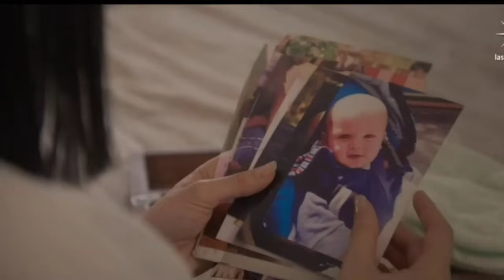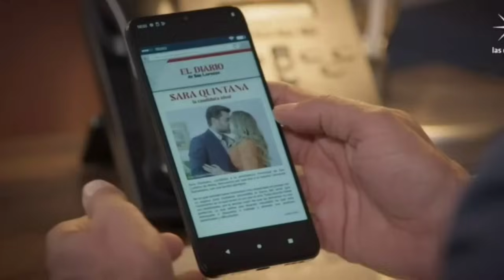Avances completos Minas de Pasión UnivisiónUSA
bienvenidos al avance semanal de la telenovela Minas de Pasión UnivisiónUSA